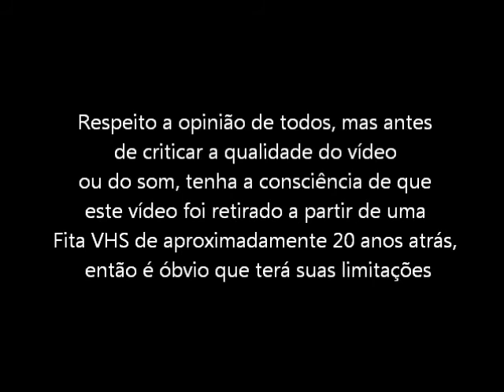Trouble Shooter (Mega Drive VHS Rip) - Ultimo Chefe e Final do Jogo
Ultimo chefe e o Final do jogo Trouble Shooter para Mega Drive / Sega Genesis. Vídeo retirado a partir de um VHS